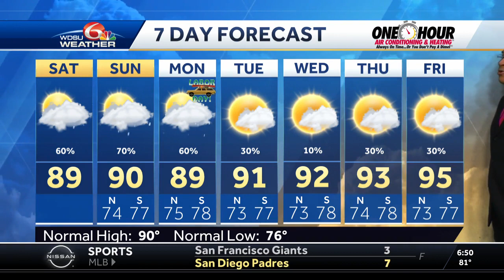Rain for the holiday weekend